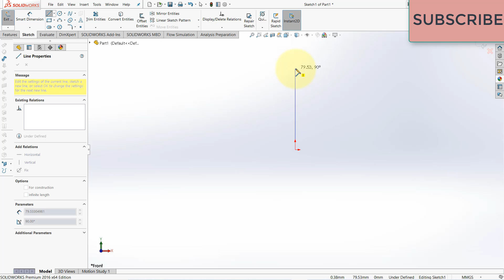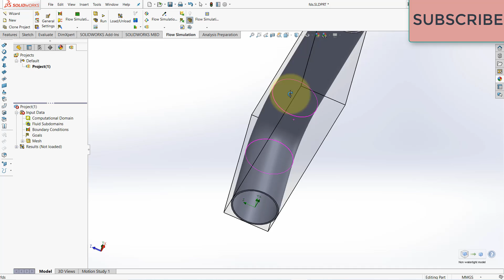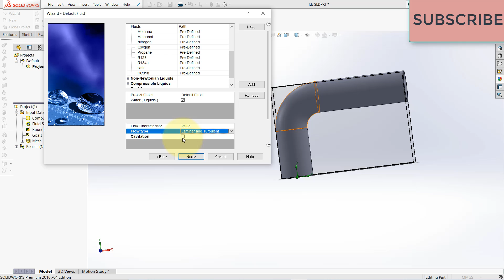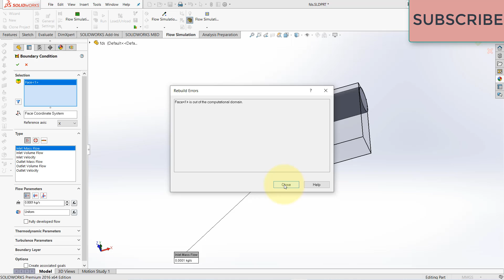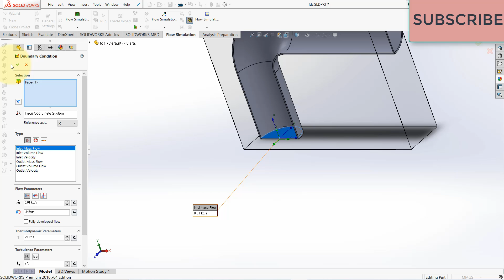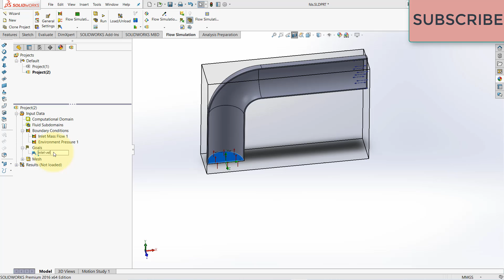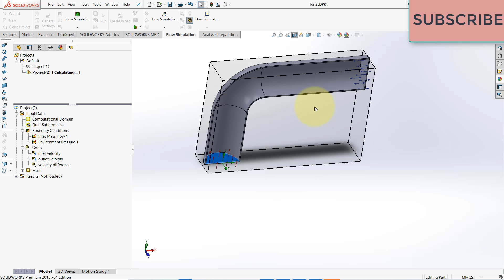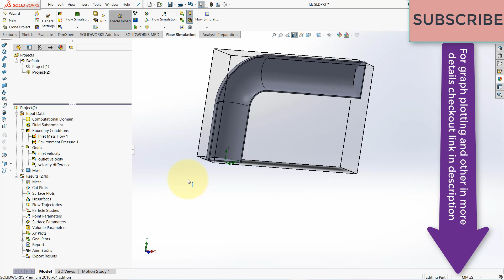Common Mistake Done by Beginners in Flow Simulation in solidworks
In this video i will teach you how to solve /remove common mistake you have faced in flow simulation by beginners in solidworks. i have explained various things like boundary conditions, computation domain and various other different kind of error in solidworks faced by beginners i hope you guys will like it for any queries and doubt please comment